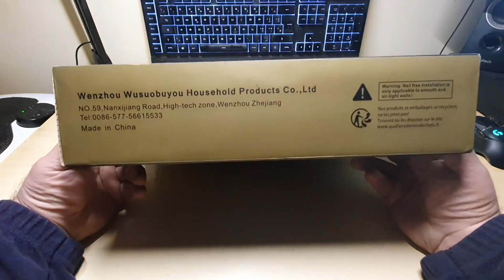Hoomtaook Mensola Doccia Grigio Senza, Belle, solide, ma con qualche difetto